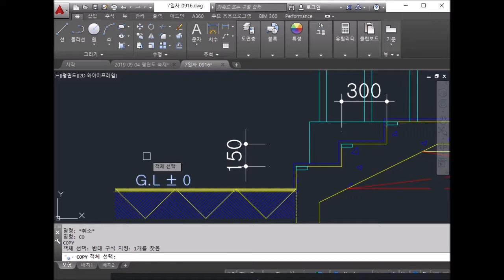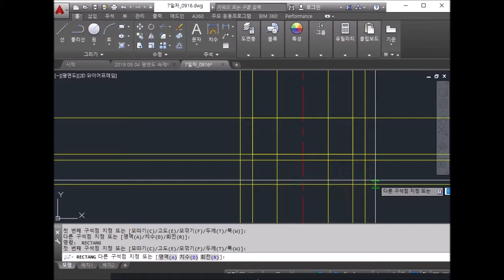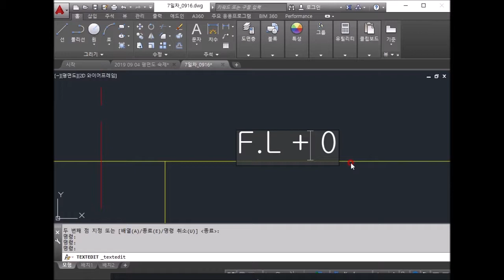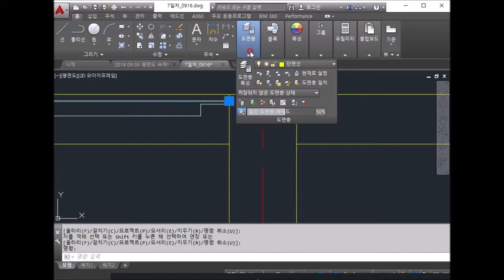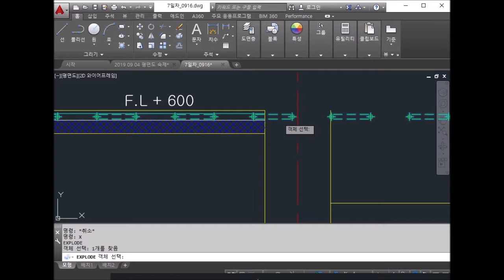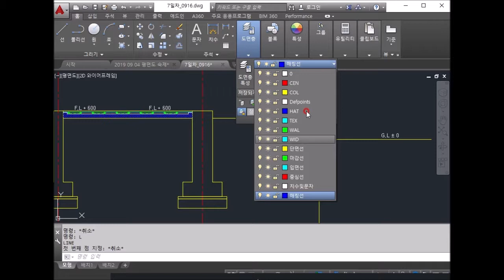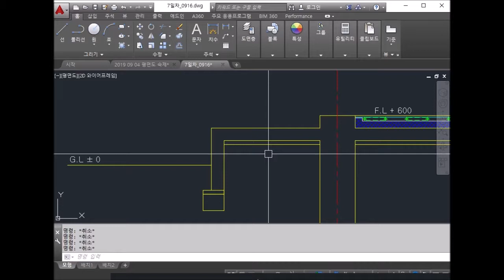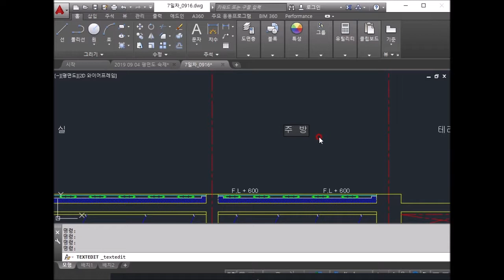(최종정리)_#01 실전문제1_(기초 및 바닥 마무리)_(8일차)_2019.09.17. 안샘과 함께하는 전산응용건축제도기능사_무조건 합격!!18분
(8일차)_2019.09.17. 안샘과 함께하는 전산응용건축제도기능사_무조건 합격!!

(최종정리)_#01 실전문제1_(기초 및 바닥 마무리)_18분